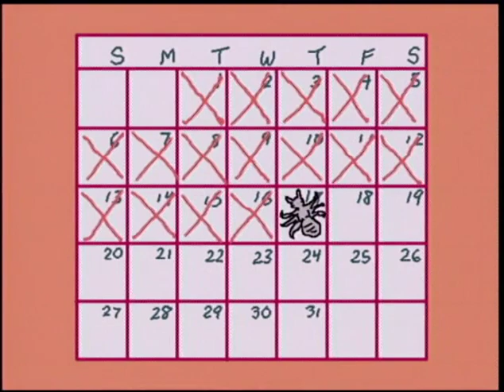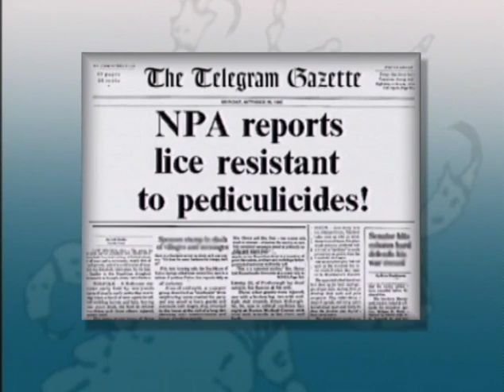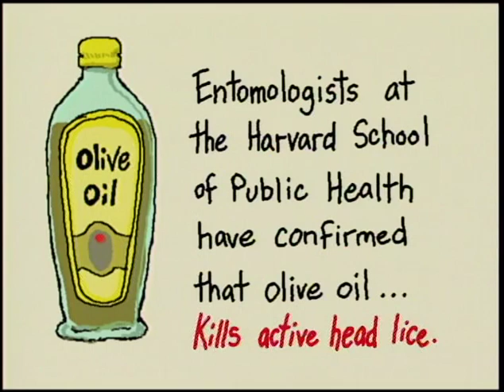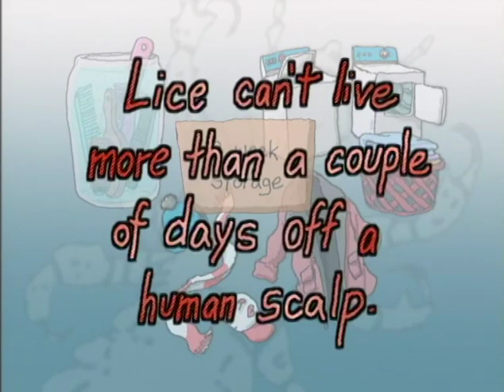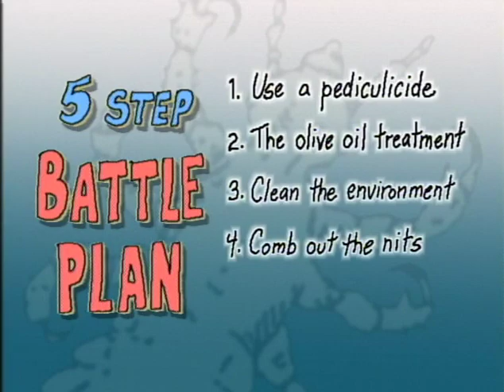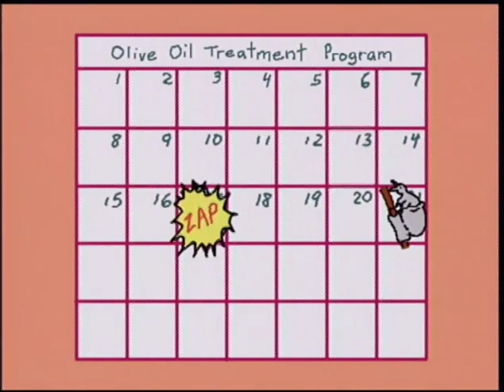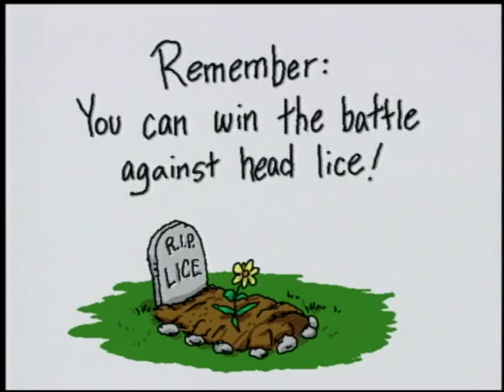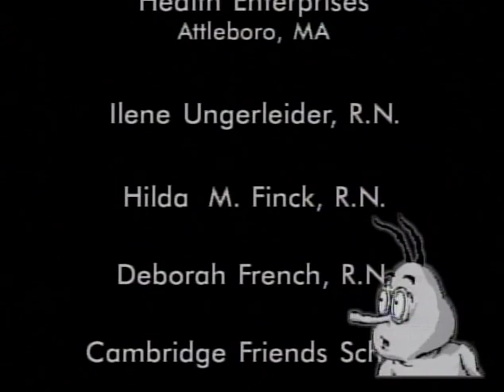Head Lice to Dead Lice - Part 1 and Part 2